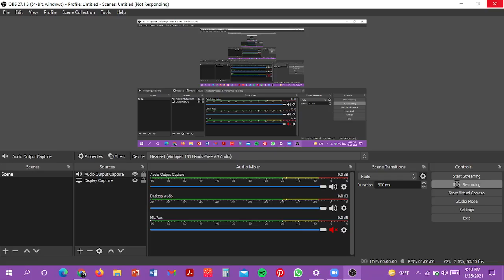Golden Gate Bridge Compounds - HRCH